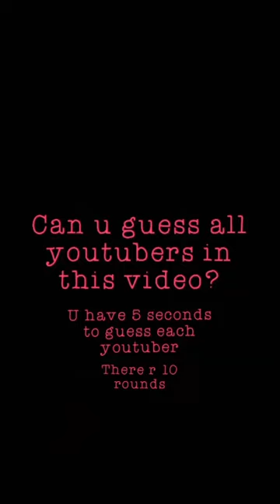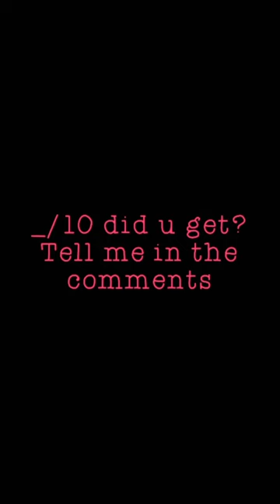Guess The Youtuber By Their Logo!!!